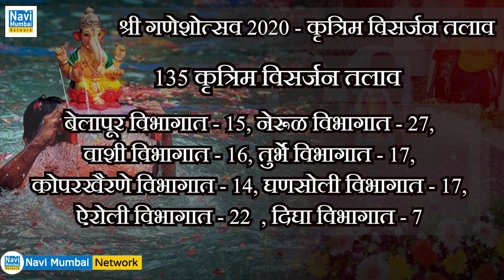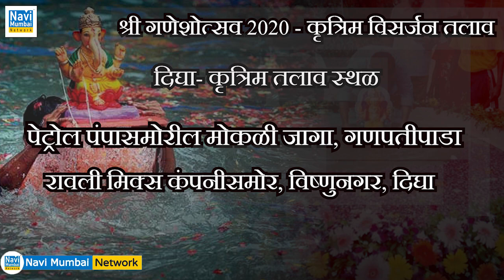Know the Place and Guildlines issued by NMMC for 135 Artificial Ponds for immersion of Ganpati idols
If you're interested to find out more about ganesh festival 2020, PLEASE click: 🏽👉🏾

This video is showing ganesh festival 2020   but also try to cover the following subject:
-ganpati utsav 2020
-ganeshotsav 2020
-ganesh chaturthi 2020 updates

So you would like to know more about ganesh festival 2020, I did too and here's the video that I created around this topic.
Ganesh festival 2020 intrigued me so I did some research and created this YouTube video .
This YouTube channel has other related video clips concerning ganpati utsav 2020, ganeshotsav 2020 and ganesh chaturthi 2020 updates
If you were trying to find more info about ganpati utsav 2020 or ganeshotsav 2020 did this video aid?
 Maybe you wish to comment listed below and let me know what else I can help you with or details on ganesh festival 2020.